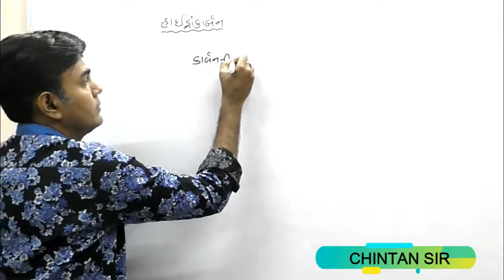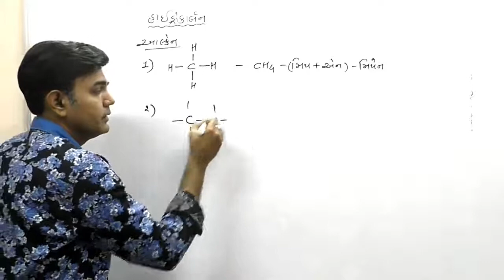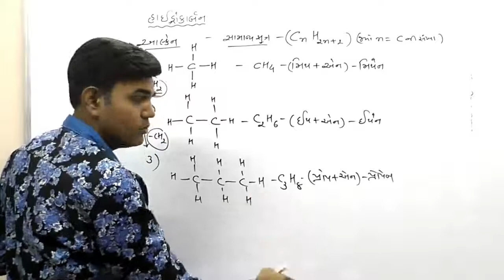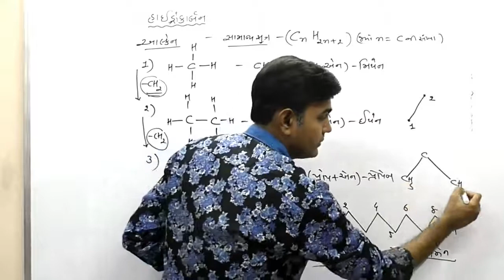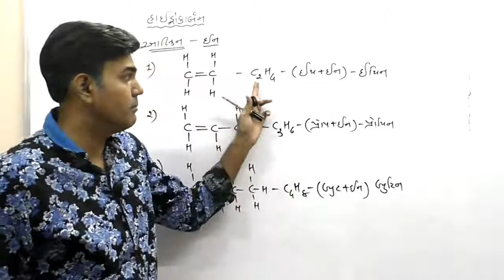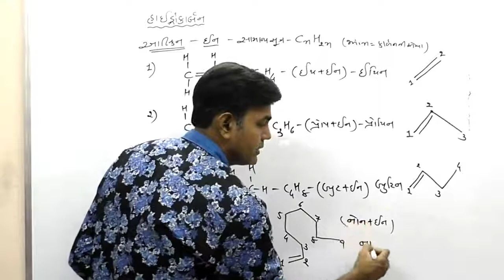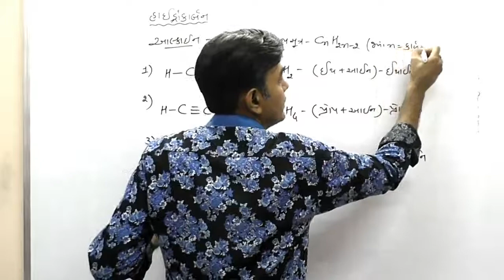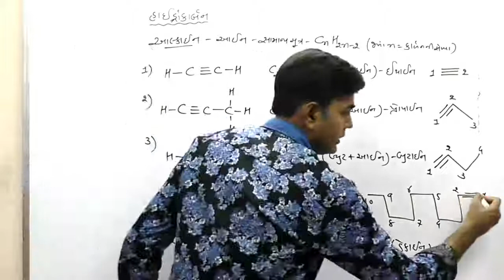11th chemistry iupac namkaran in gujarati | CH-12| Lec-2 | by Chintan sir |board | NEET |Gujcet |JEE